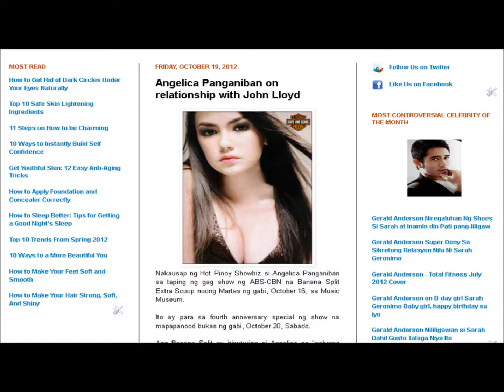Angelica Panganiban on relationship with John Lloyd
Angelica Panganiban, Derek Ramsay, John Lloyd Cruz, Bea Alonzo